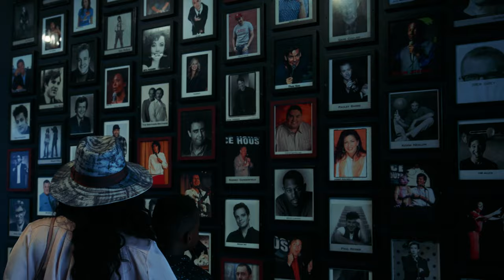I Look Like Brad Pitt | Louis Katz | Stand Up Comedy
Louis Katz has striking good looks, and is constantly mistaken for Mr. Brad Pitt. Nuff said.

Performed at the legendary Ice House Comedy Club.

Cool Beans Comedy Presents (Vol. 2) is Cool Beans Comedy’s 2nd Independent YouTube series that features stand-up comedy.

Credits:
Written and Performed by Louis Katz

Producer: Bryan Forrest

Director of Photography: Pj Germain

Cam Operators:
Jason Dalberti

Sound Recording: Chris Hall

Production Assistants:
Andy Solis

Photographer:
Joseph Haag